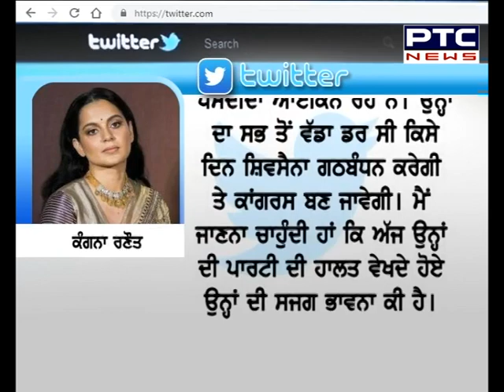ਕੰਗਨਾ ਰਣੌਤ ਨੇ ਸ਼ਿਵਸੈਨਾ ਤੇ ਕਾਂਗਰਸ 'ਤੇ ਸਾਧਿਆ ਨਿਸ਼ਾਨਾ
🔹ਬਾਲ ਠਾਕਰੇ ਦੀ ਵੀਡੀਓ ਸ਼ੇਅਰ ਕਰ ਸ਼ਿਵਸੈਨਾ ਨੂੰ ਘੇਰਿਆ
🔹ਸੋਨੀਆ ਗਾਂਧੀ ਦੀ ਚੁੱਪ 'ਤੇ ਵੀ ਚੁੱਕੇ ਸਵਾਲ
🔹ਜਾਣੋ ਪੂਰੀ ਖ਼ਬਰ